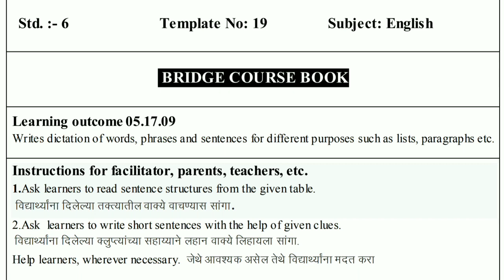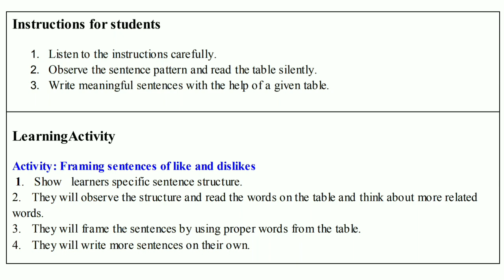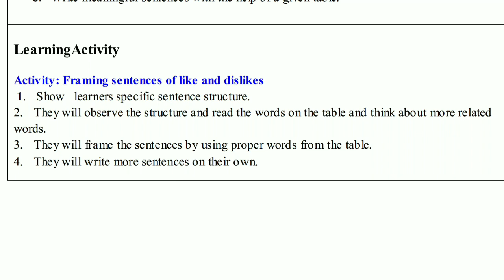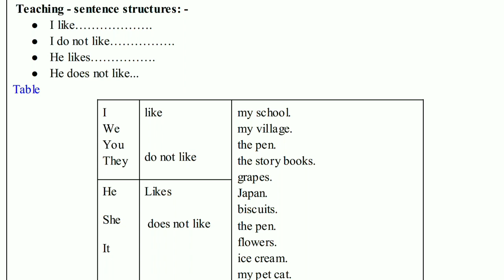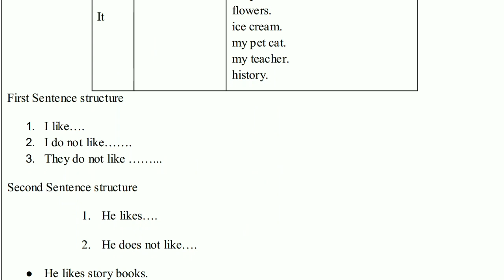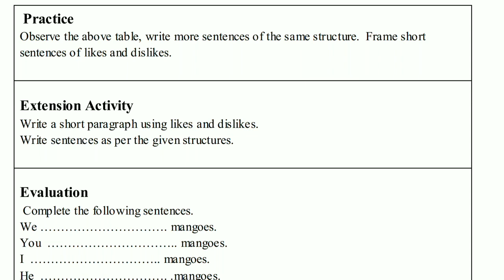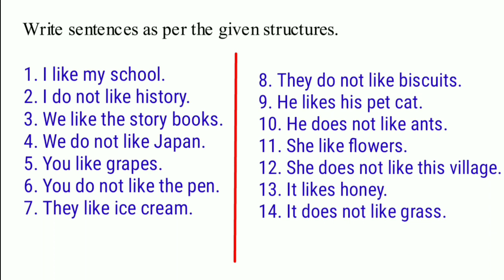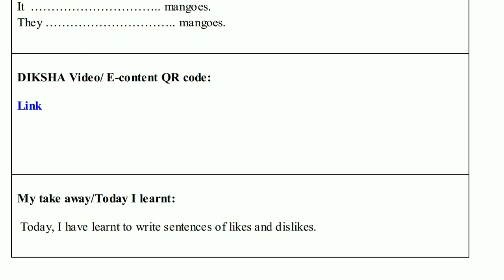Bridge Course - Template no.19 With Answers | std 6th | day 19 | English| Sunita Patil.